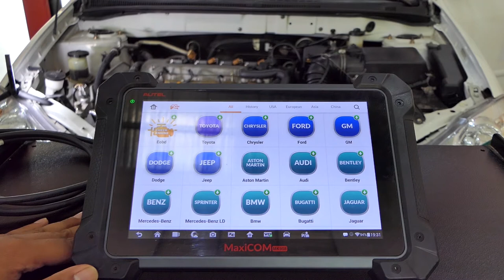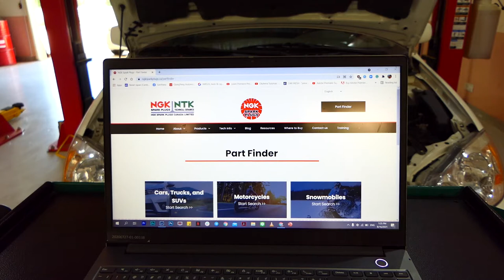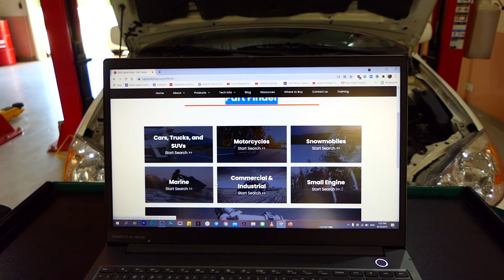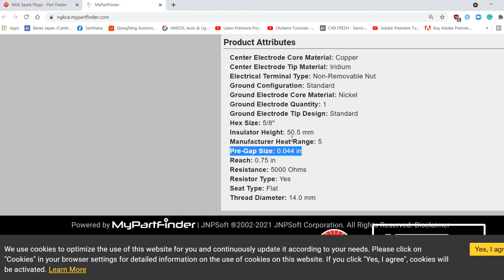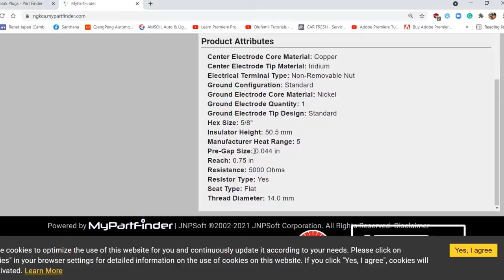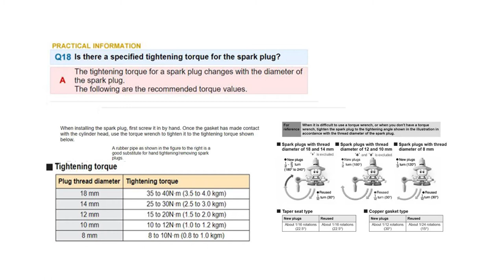ណែនាំអំពីការផ្លាស់ប្តូរប៊ូស៊ី Spark Plugs Replacement (ULTIMATE Guide) [DIY 07]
ប៊ូស៊ីគឺជាគ្រឿងដ៏សំខាន់មួយត្រូវបានមួលចូលទៅក្នុងបន្ទប់ចំហេះ (combustion chamber) ប្រើសម្រាប់បង្កើតផ្កាភ្លើងទៅបញ្ឆេះល្បាយឥន្ធនៈខ្យល់។
ប៊ូស៊ីមានតួនាទីសំខាន់ 2 យ៉ាង (two primary functions):
1. បញ្ឆេះល្បាយឥន្ធនៈខ្យល់ (ignite air/fuel mixture)
2. ជួយផ្ទេរកម្តៅចេញពីបន្ទប់ចំហះ (remove heat from combustion chamber)

Autodoc Cambodia
Links below ↘️